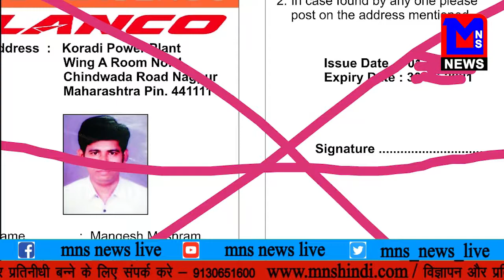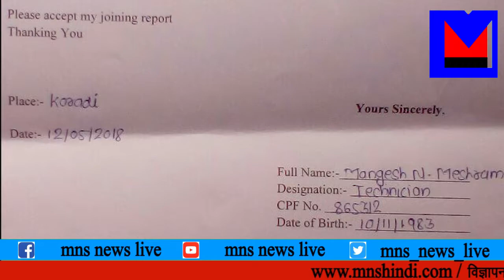महाराष्ट्र स्टेट पावर जनरेशन कंपनी लिमिटेड में नौकरी लगाने का दे रहे झांसा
MNS NEWS LIVE IN HINDI ऊर्जामंत्री बावनकुले का नाम बताकर महाराष्ट्र स्टेट पावर जनरेशन कंपनी लिमिटेड में नौकरी लगाने का दे रहे झांसा